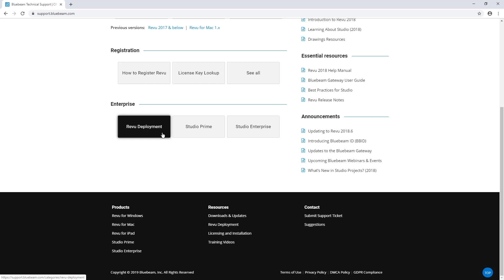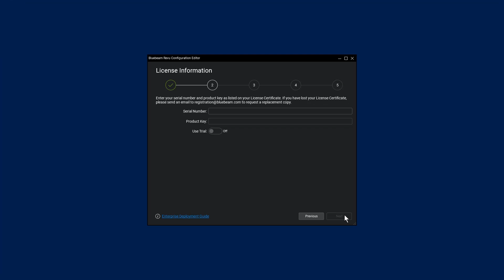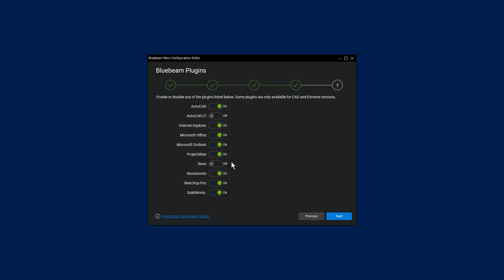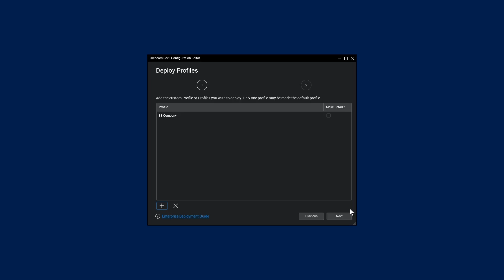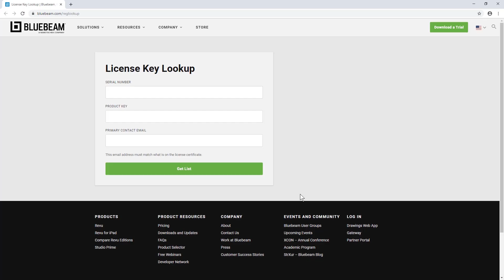Revu Configuration Editor in Revu (v.18, 19, 20)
This video is for an older version of Bluebeam Revu.

Easily configure MSI files for standardized deployment across your organization with the Bluebeam Revu Configuration Editor.